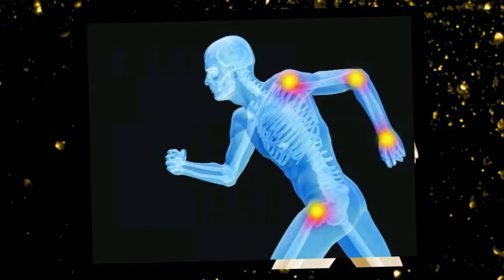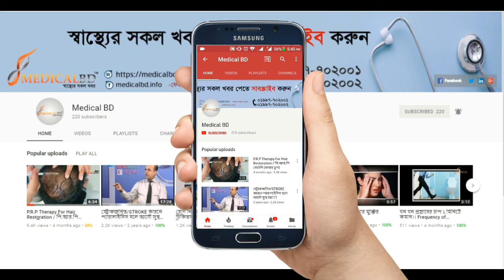বাত রোগ ও প্রকারভেদ ।। Pain & It's Types